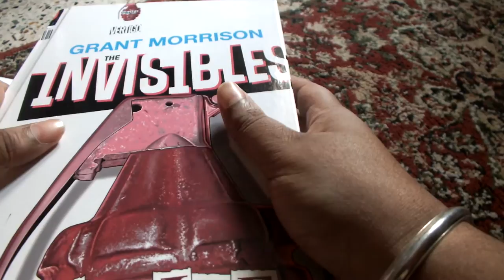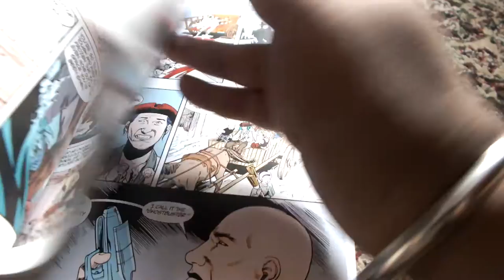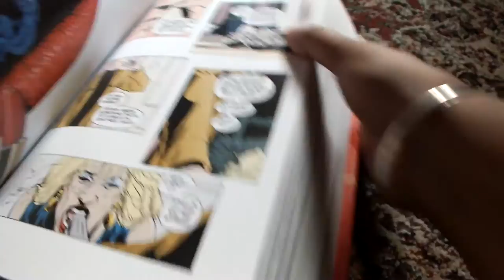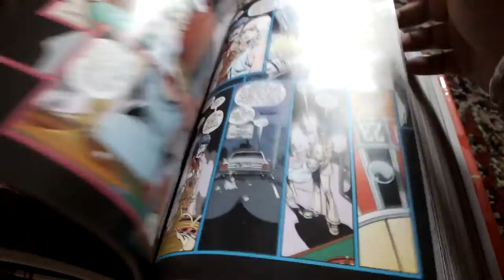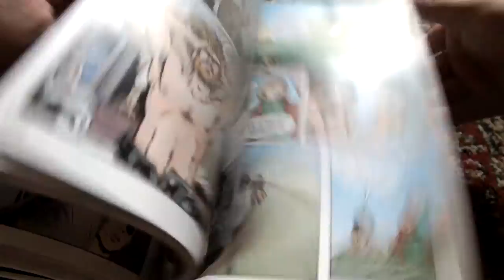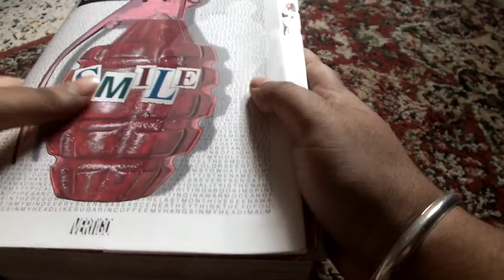The Invisibles Omnibus (Smile)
The Invisibles Omnibus is a single volume containing all the Invisibles stories by Grant Morrison. It is a HUGE book.
I literally mean HUGE. You would probably have muscle cramps if you held it for more than a minute. Here is a review of this dinosaur.